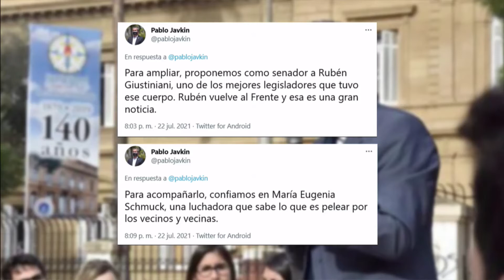Cierre de listas para las elecciones nacionales - ATP 23 07 21